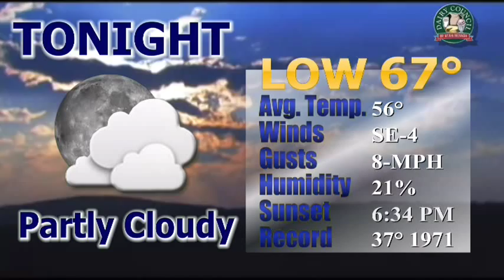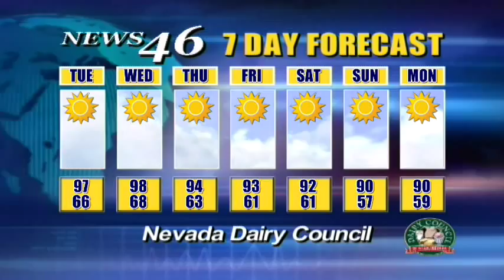09/28/2015 News 46 4 of 4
Noah Begin brings your Weather.